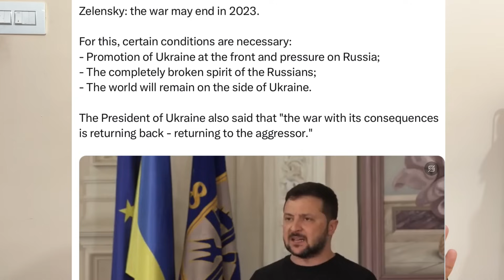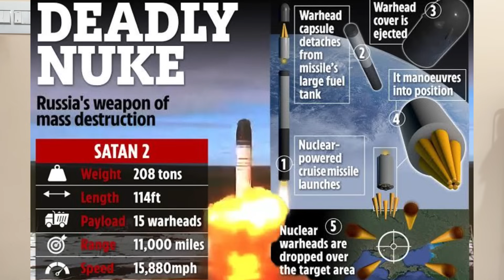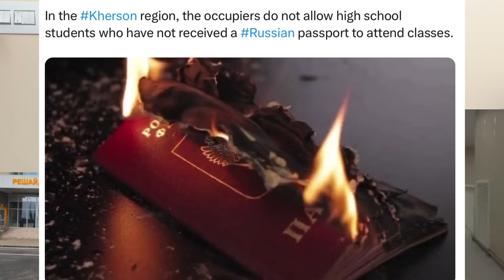தயார் நிலையில் ரஷ்யாவின் Satan2 I Gabon ஏன் பிரான்சுக்கு முக்கியம் BURKINAஅணு ஆயுதம் Ravikumar Somu